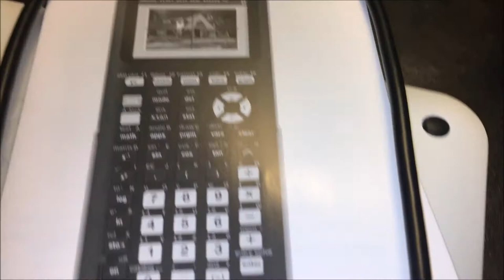Fancy Calculator! | Vlog 144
***Any views expressed in this video are not meant to be taken seriously. I probably do not value those same views anymore.*** Today I go to school, go to someones birthday, and go shopping for a fancy calculator.

Please ask questions so I can do a Q&A video.